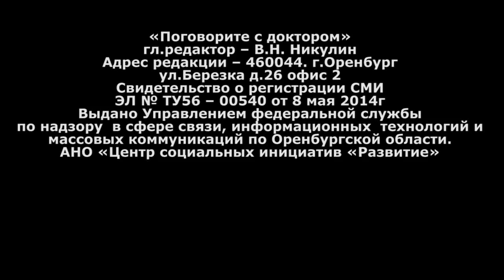Поговорите с доктором Лечение и профилактика заболеваний почек titr